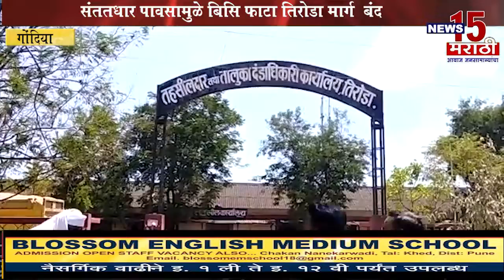गोंदिया | संततधार पावसामुळे बिसि फाटा तिरोडा मार्ग बंद | News15 मराठी